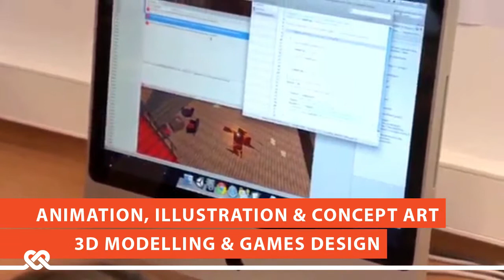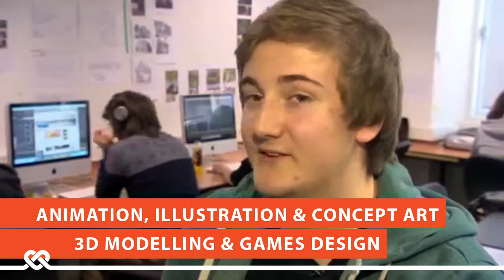Studying Games Design @ Stafford College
A brief look at studying Games Design @ Stafford College